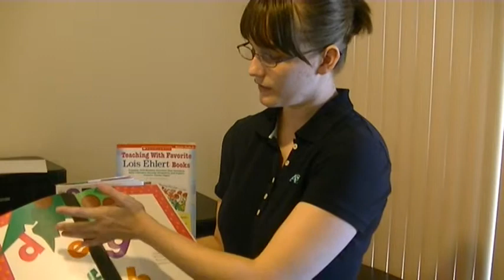Lois Ehlert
Ehlert's biography and book